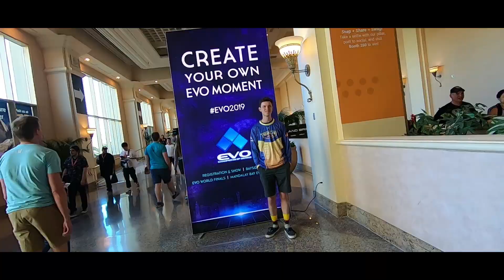It Feels Like a Dream (Ft Kusa) by Rosewind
Congratulations to Kusa and his amazing placement. Follow along with him through his experience playing on main stage at EVO Las Vegas 2019!

Promos:
Intro by Froz
Edit by Rosewind
Commentators - @XD1X & @TOONLAGUNA

FADED GRIPS - SolaFide20
INSANE LABZ - SolaFide20
EMBER WEBS - SolaFideGG